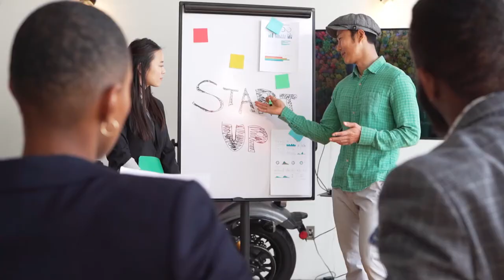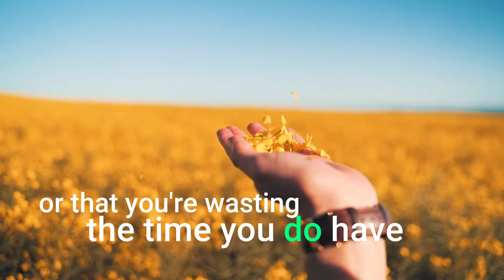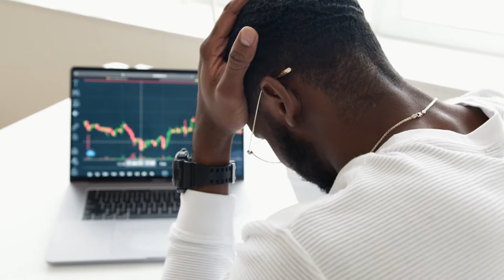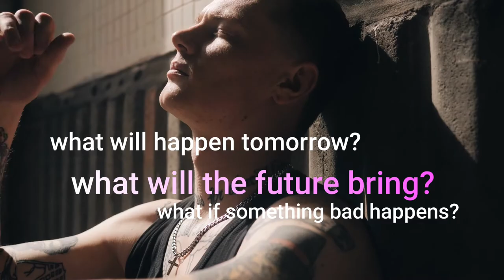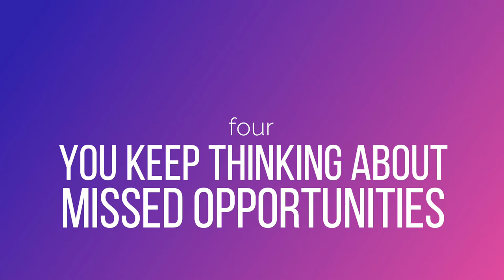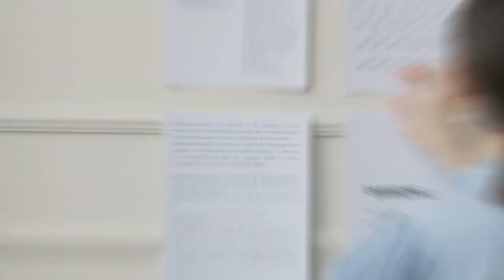Time Anxiety: What it is and How it Works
What is time anxiety? If you feel that you don’t have enough time or that it is too late to accomplish what you want to, then this is the video you need  to see.

Feeling anxiety over time is not uncommon in today's world. Time is a limited resource, and thinking about it too much can cause us to feel pressured or rushed, always trying to catch up with the time we've lost. This feeling of fear that there is not enough time is called time anxiety.

How to overcome time anxiety? Anxious attacks can prevent us from moving forward in life, and that is why this video offers a few simple ways in which time anxiety can be alleviated.

But before dealing with potential remedies to this issue, it's important to understand what exactly time anxiety is and how it manifests in our daily life. The science of anxiety is complex, but taking small, simple steps towards learning about it can help us feel less overwhelmed.

Signs and symptoms of anxiety differ from one person to the other, but they all commonly prevent you from reaching your full potential.

If you want to learn more about this topic, then this is the video you were looking for!

📹 VIDEO CHAPTERS

0:00 Introduction
1:10 Definition of Time Anxiety
2:29 Main Examples of Time Anxiety
3:53 How Time Anxiety Manifests in our Daily Lives
5:50 4 Simple Strategies to Reduce Time Anxiety
8:38 Conclusion